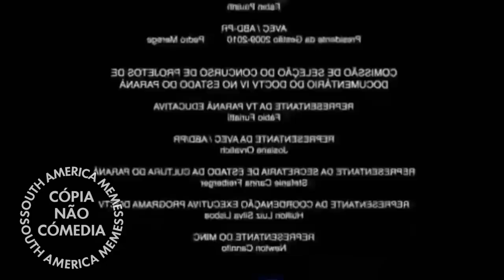Que Porta?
SAM - SOUTH AMERICA MEMES